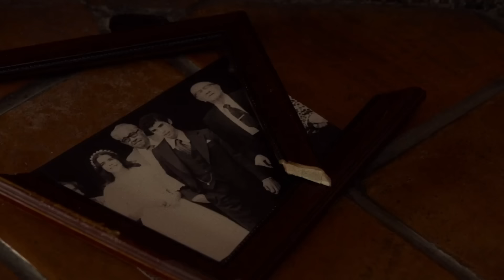15 Most Terrifying Masked Face Horror Characters - Backstories Explored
Unmask the terror! Dive deep into the chilling world of horror with this in-depth exploration of 15 iconic masked characters. From the classic scream queen to the modern-day boogeyman, we uncover the sinister stories behind their masks. Discover the psychological impact of masked villains, their evolution in cinema, and the cultural phenomenon they've become. Get ready to be terrified as we delve into the darkest corners of horror.